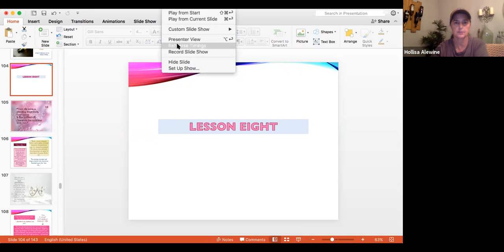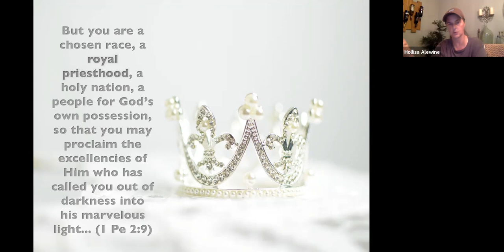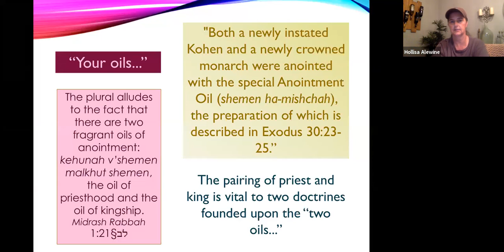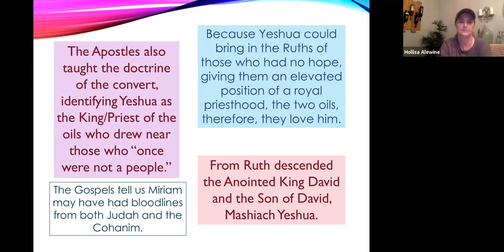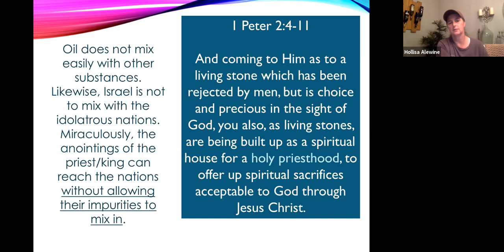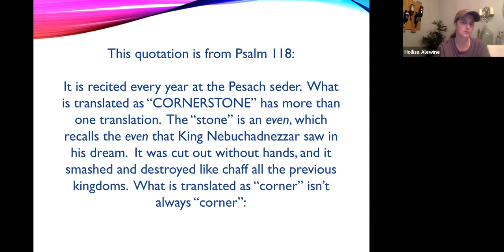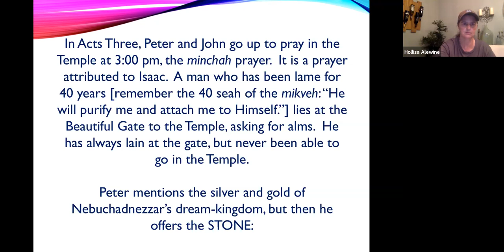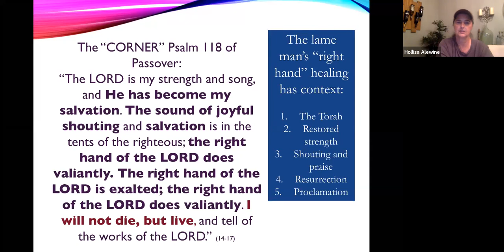Shir HaShirim Lesson 8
The purified oil and fragrant oils of the royal priesthood of Mashiach.